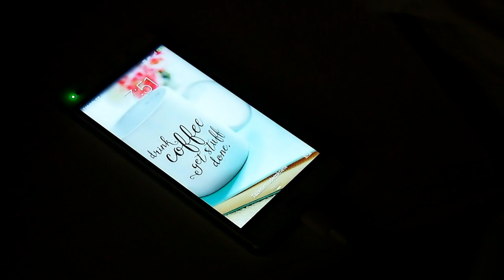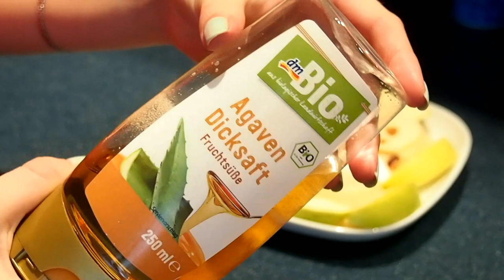Moje víkendová ranní rutina.